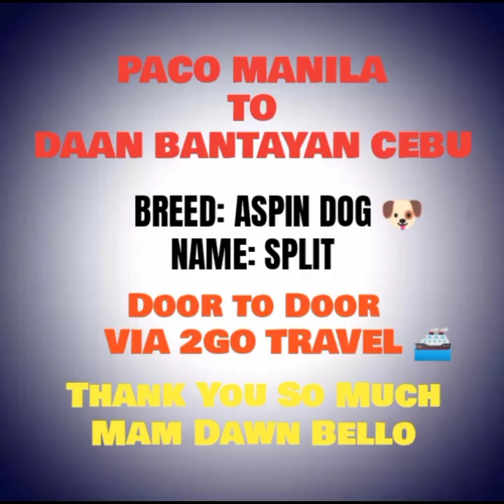PACO MANILA TO DAAN BANTAYAN CEBU Safe Travel Po Para Kay SPLIT 🐶🥰🙏